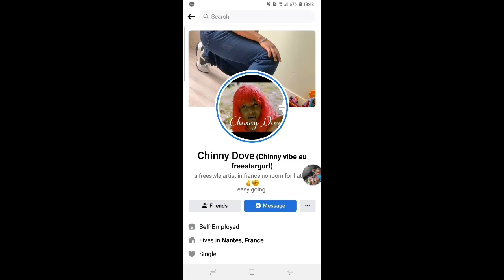LATEST 2021 CHOKED HYPE NAIJA AFROBEAT NONSTOP PARTY MIX BY DJ JOJO FT(C kay,Simi,Tiwa Savage,Wizkid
THIS CHANNEL IS FOR PROMOTIONAL USE ONLY

Home of
Afrobeat,Amapiano,Bongo,Kenyan,Pop,Urban,Kwaito and Dancehall Music